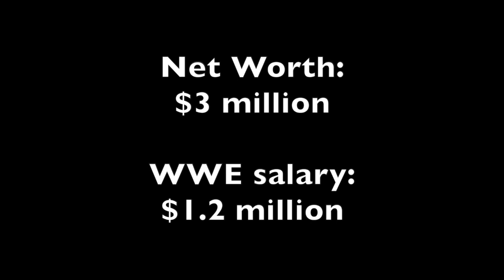*New* Braun Strowman Lifestyle, Net Worth, House, Cars, Girlfriends and Family 2019